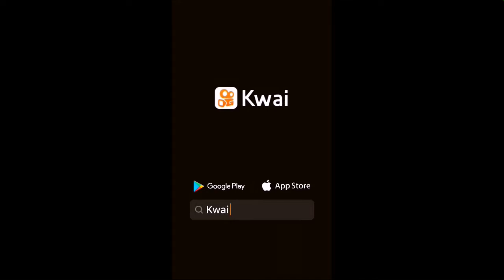Cantada de Miguel motta #03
cantada de Miguel motta #02

se esse vídeo tive 50 visualizações e 5 Lake vai tem parte 4